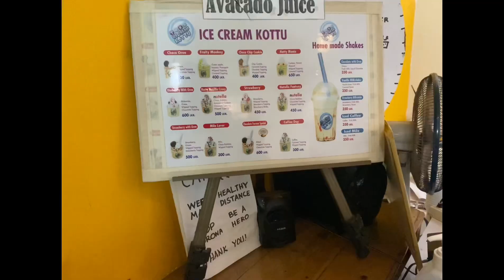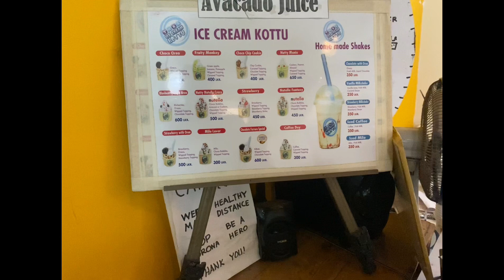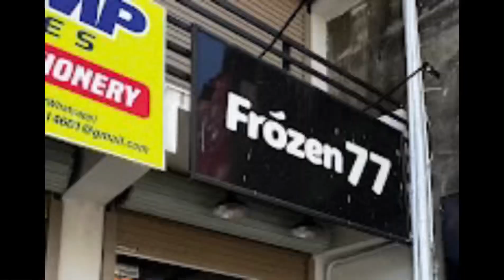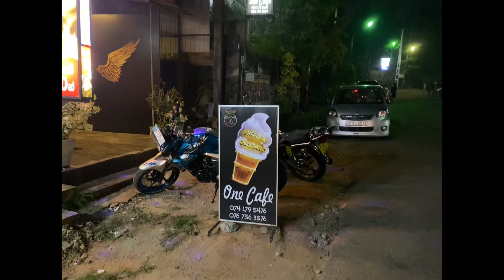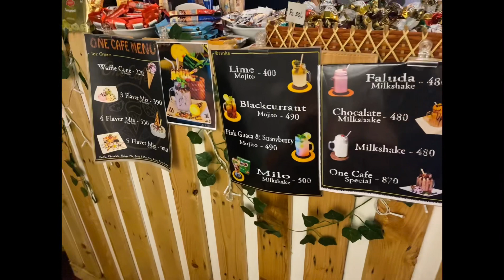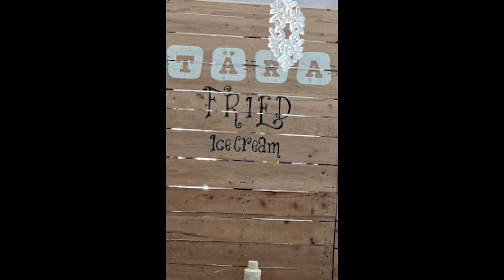Travel with ice cream / Some of the best places to eat ice cream/sri lanka 😋🍦🍧🍨♥️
Hey friends
This video include in Some of the best places to eat ice cream in sri lanka
Do you like a video
face book -
Travel with babe